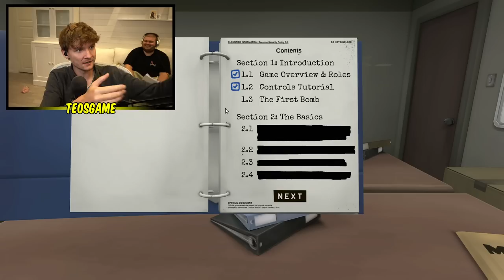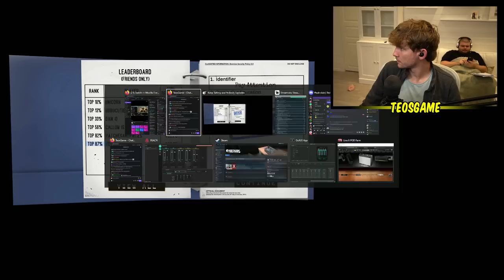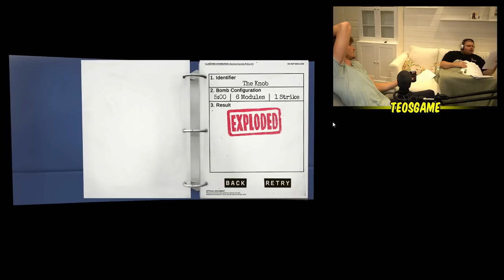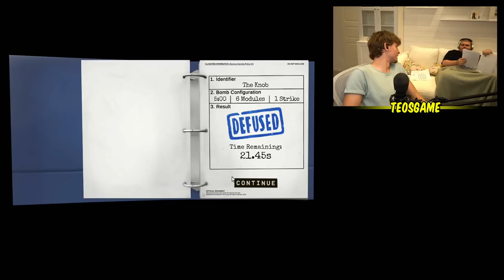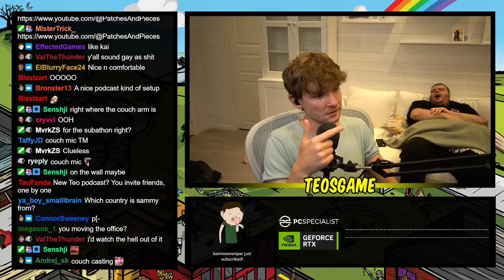Teo and Sammy play Keep Talking and Nobody Explodes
This was broadcasted on July 3rd 2023